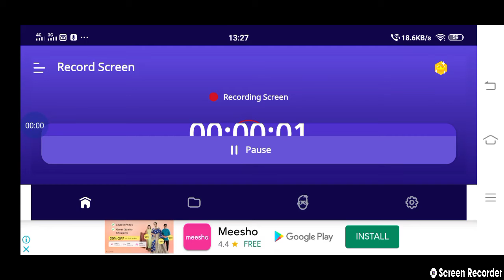April 16, 2022